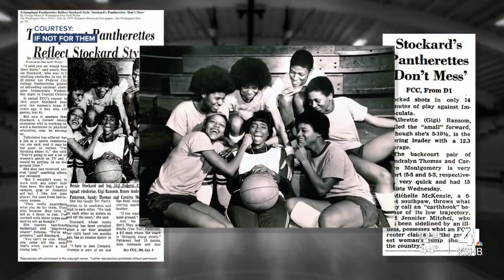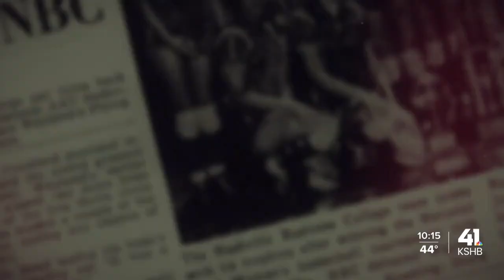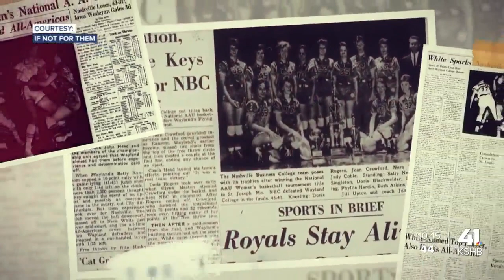Kansas City-area broadcaster shares history, struggle, triumph of women's basketball in docuseries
Brenda VanLengen, a renowned women's basketball broadcaster, created the docuseries "If Not For Them" to document the history of women's basketball.